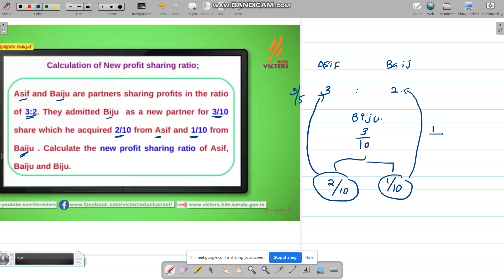New Profit sharing ratio |Admission of partner| class 3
New Profit sharing ratio  class 3